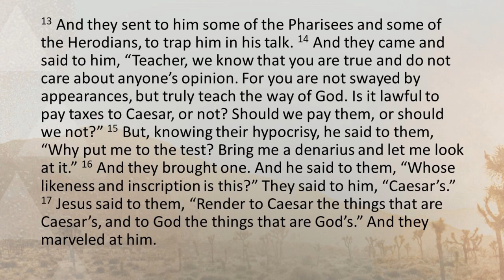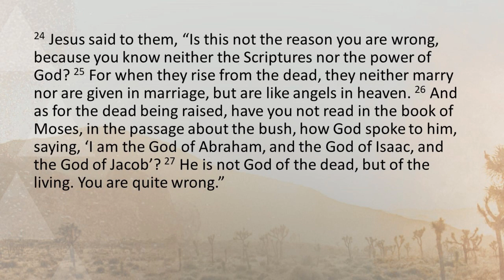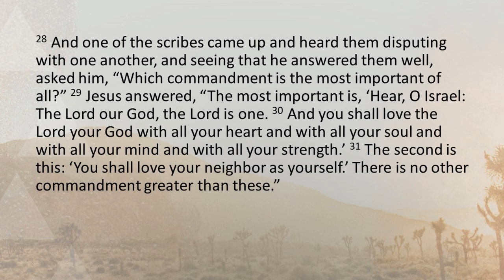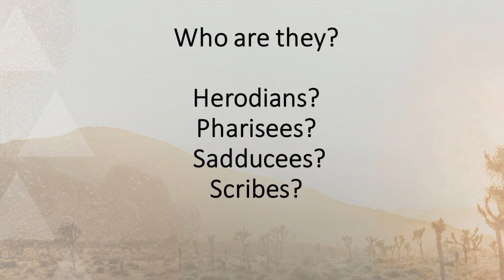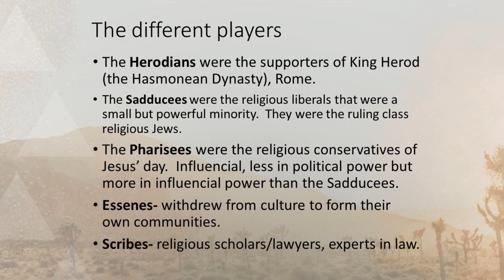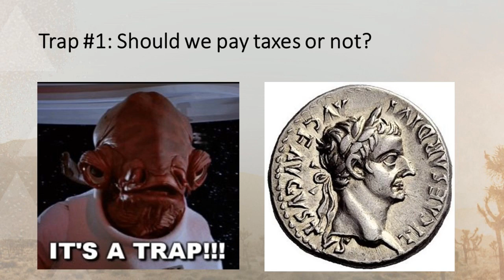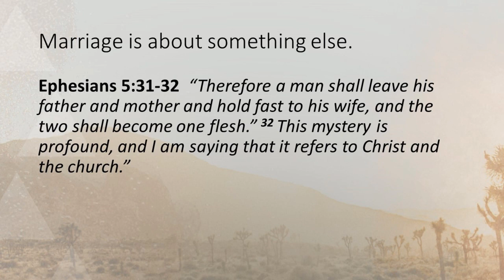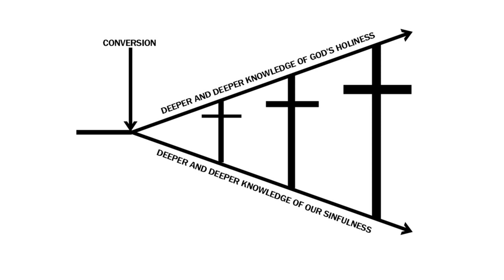It's a Trap! / Mark 12:13-34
Rock Hill Community Church

**TIMESTAMPS**
0:00 Bumper
1:07 Worship Song:
5:00 Welcome
8:00 Worship Song:
12:00 Worship Song:
16:00 Rock Hill Kids Message
20:00 Message
1:00:00 Worship Song:
1:05:00 Worship Song:
1:11:00 Announcements